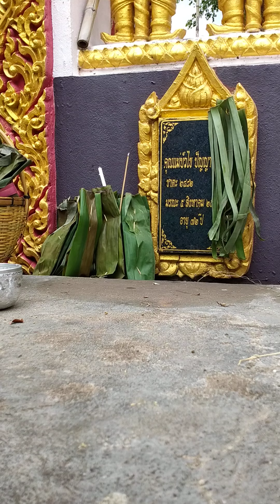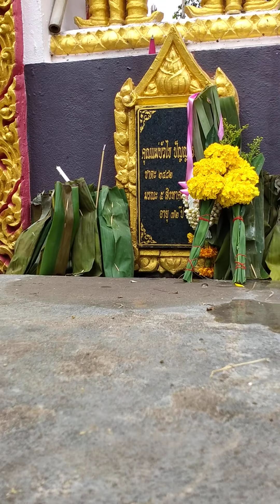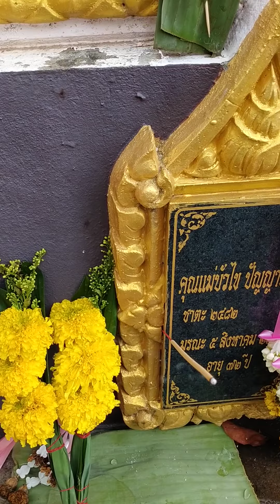บุญข้าวสาก จัดที่วัดช่วงสาย Vlog พุธที่ 2 สิงหาคม 2563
ร่วมสืบสานประเพณีบุญบ้านเฮา